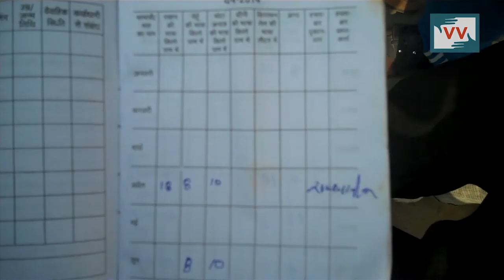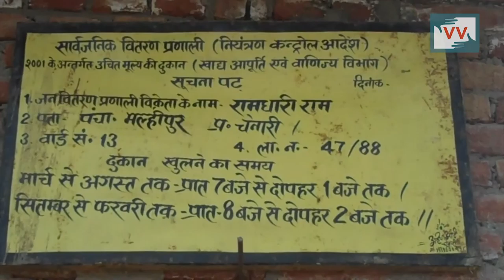People are not Getting Ration, Chikhuniya, Bihar - Video Volunteers Amarjeet Reports